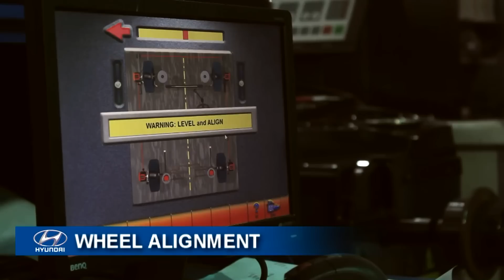Taj Auto and Sons Itarsi